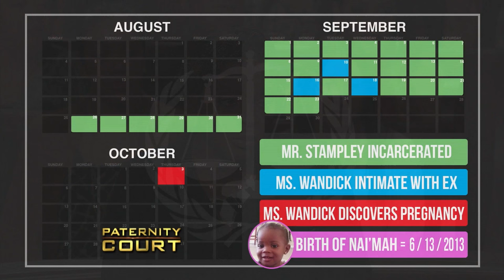Man Believes Conception Happened While He Was In Jail (Full Episode) | Paternity Court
Wandick v. Stampley: A Las Vegas woman says the father of her daughter is her sister's boyfriend.